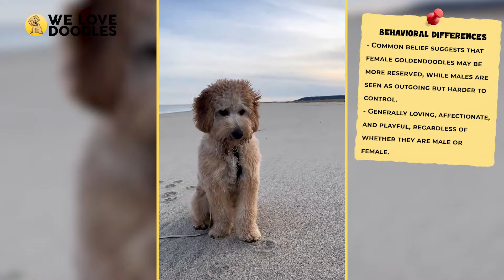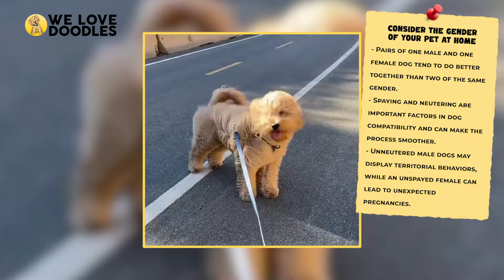Male vs. Female Goldendoodle - Differences Explained! 🐶🦴🐶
📢 Did you know that either choosing a female or male goldendoodle can make a big difference in the kind of experience you have? It’s true, and today we are going to get to the bottom of why that is, as well as explain what kind of differences you should expect. Size, the training experience, and even their personalities can all be different depending on which direction you choose, and so it’s important you have all the facts before making a decision either way.

🐶 Size
One of the most pronounced differences between the male and female goldendoodle has to do with their size. Traditionally, the male goldendoodle will be the larger dog, and they will have about a 10% advantage when it comes to body weight. This gives both dogs a slightly different appearance, as the male will be a bit broader and barrel-chested, while the female will be slimmer and sleeker.

🐶 Behavioral Differences
Do male and female goldendoodles have any difference in their behavior? Well, that’s a question that the dog community has been talking about for quite a while, with many different theories and opinions circulating around. The general line of thinking is that female dogs demonstrate meeker qualities, meaning they tend to be a little more reserved and that they don’t really want to steal the spotlight away from whatever is going on.

Male dogs, on the other hand, are considered to be more outgoing and playful, but a little harder to control and much less docile. People believe that male dogs can also be more aggressive, and that you must be a more competent dog owner to handle their somewhat erratic tendencies.

🐶 Training & Learning Abilities
Goldendoodles also don’t experience any differences in their learning abilities based on gender, but your overall training experience with a doodle will be different from with any other dog. Goldendoodles are very easy to train, and they are both emotionally intelligent and motivated by food. Training either a boy or girl goldendoodle is going to include a lot of treats as well as a lot of positive reinforcement.

🐶 Reproductive Health
Just like with human beings, the male and female reproductive systems are different, and will require a different approach. Luckily, studies have shown that there really are no differences when it comes to health risks or infections depending on if you own a male or female goldendoodle, but what may afflict them can actually be quite different.

🐶 Grooming
The grooming process is identical for both male and female goldendoodles, as both will need to visit a professional around every 8 to 12 weeks. You also will want to regularly brush your doodle, since this will help prevent tangles or matting from occurring over time. Other than that, bathing them once a month is recommended in order to keep their coats as healthy as possible.

🐶 Consider the Gender of Your Pet at Home
If you already have a pet at home, then that should also factor into your decision on whether to get a male or female goldendoodle. Typically, dogs will do better in pairs, so one female and one male is better than two females or two males. Whether or not the dogs have been spayed or neutered is also extremely important, and it can make the process more complicated if they haven’t been.

🐶 Breeding Goldendoodle
Obviously, if you are looking to raise your own dogs that changes the discussion entirely. Up until now, we have mostly discussed dogs from the perspective of a hopeful owner, but if you are planning to breed dogs of your own then that’s a whole other story.

If you see your clip being used in the video that you think isn't in adherence to the Fair Use Law, please shoot us an email directly at and we will be happy to resolve the issue for both parties!